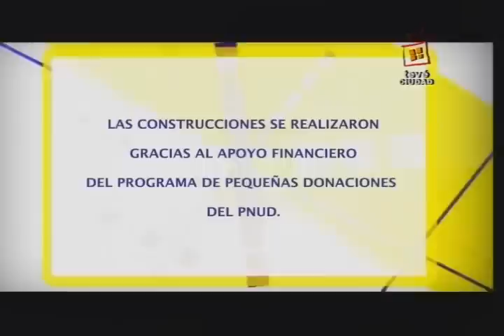2010 - Biodigestores - Energía y Biofertilizantes (Parte 1)